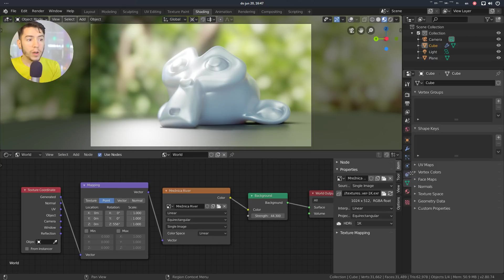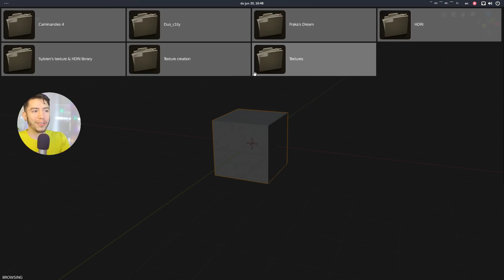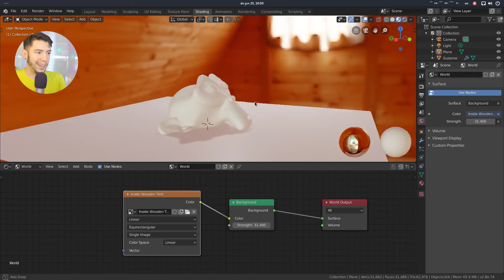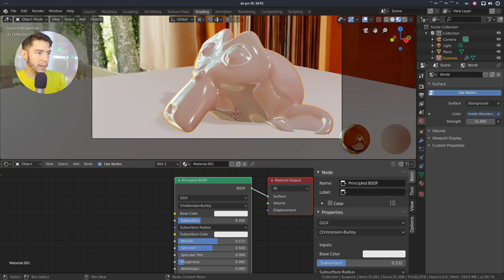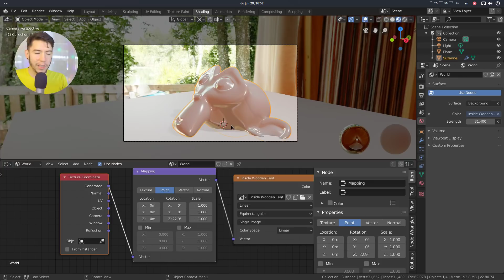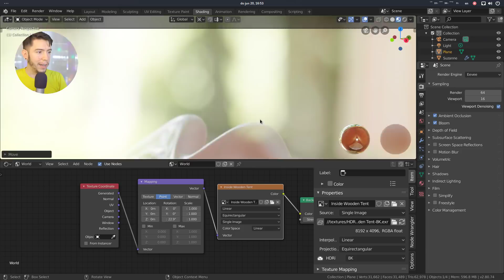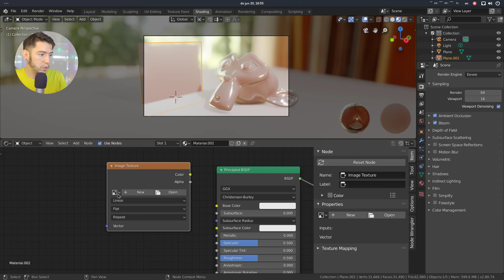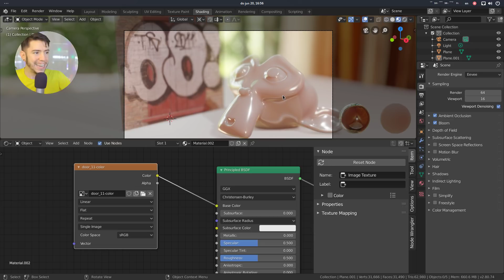Browse HDRi & Textures in Blender! Blender Cloud add-on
Did you know you can access hundreds of textures within Blender?